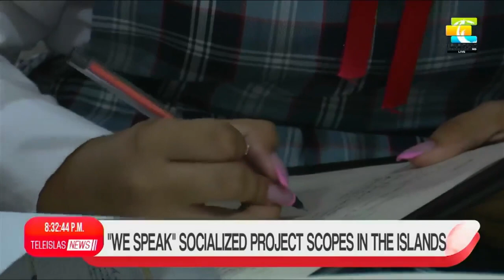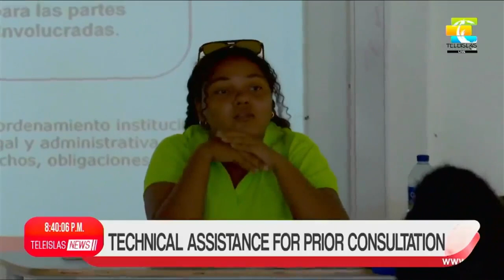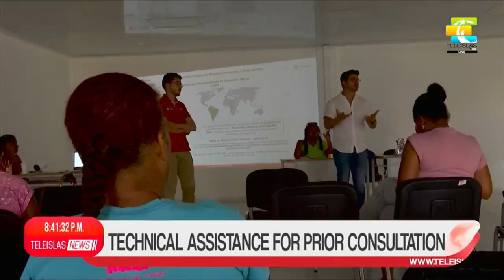TeleislasNews I Emisión Central del 26/07/2023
SEÑAL EN VIVO ➤ Facebook ➤ Instagram ➤ Twitter ➤ ¡Somos el canal de nuestra identidad!